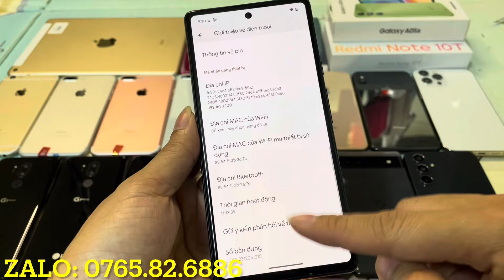Điện thoại giá rẻ || iphone 1tr250. 12prm 8tr9. Pixel 6a